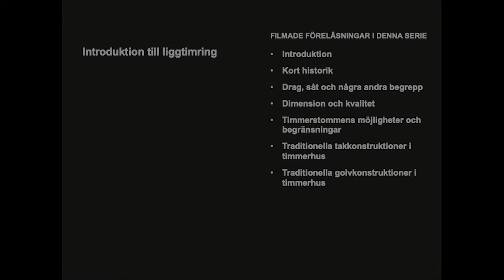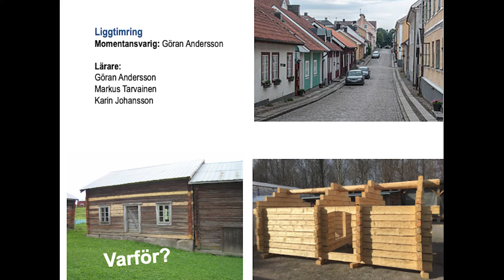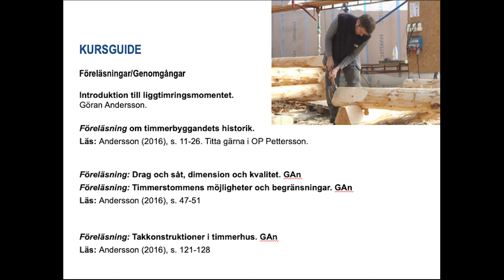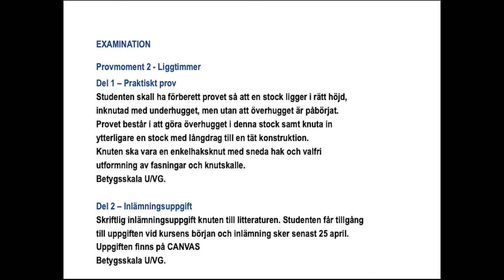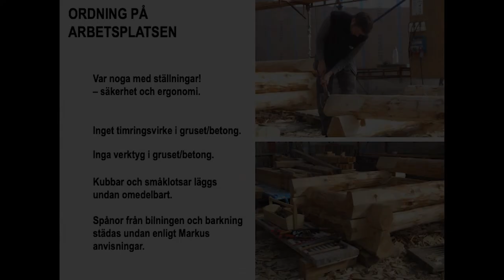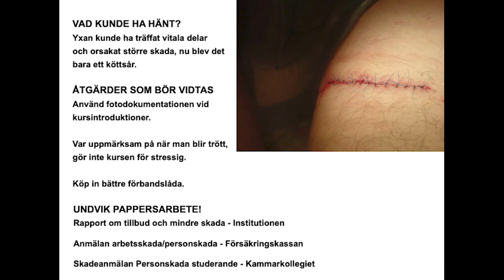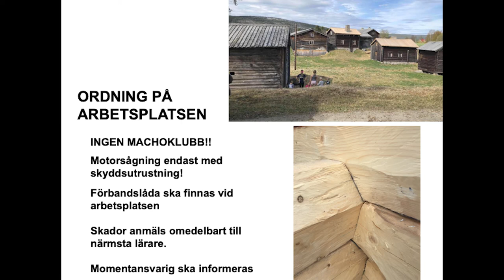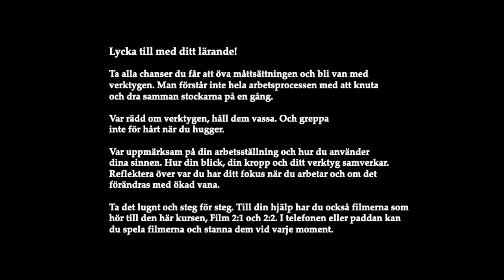TRADITIONELL TIMRING. 1. Introduktion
Här hittar du information om förutsättningarna för konstruktioner i liggtimmer, om varför detta är viktigt att lära sig, något om din arbetsmiljö och till sist några ord om de verktyg du behöver. Introduktion till traditionellt timmerbyggande.